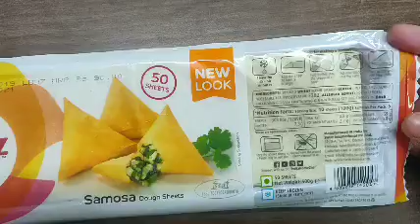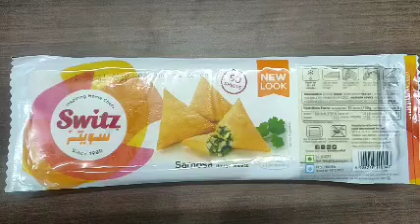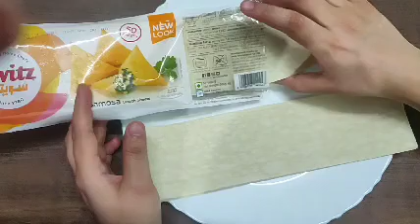Switz Samosa Patti | Dough Sheets | Product Review | How to Cook & Fill | Restaurant Style | Crispy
Switz Samosa Patti | Dough Sheets | Product Review | How to Cook & Fill | Restaurant Style | Crispy n Yummy |